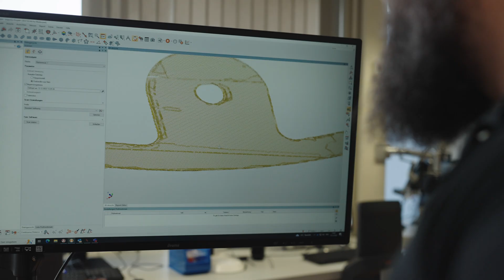Meet our team: Jacob Aaron Watson, Measurement Technician at Isar Aerospace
Meet Jacob Aaron Watson, Measurement Technician at Isar Aerospace in Ottobrunn, Germany. Working in Quality Assurance, Jacob and his team make sure that all our in-house produced parts fit the specifications from design and engineering, and that possible failures are identified and eliminated at a very early stage.

Jacob is very excited about the opportunities to learn and grow and describes the feeling of having arrived in a great working environment, with "I feel like I'm at home here". Asked about his favourite value working in the team he says "At Isar Aerospace ideas matter and ego does not."